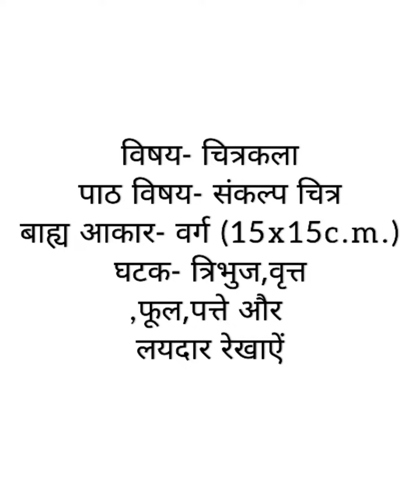Design in Square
for 7 th Std.